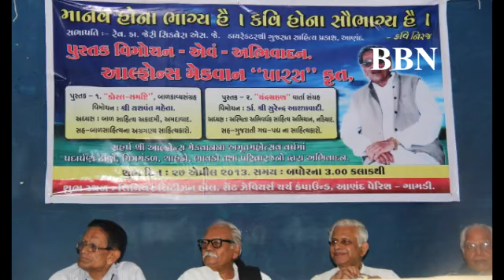Alphonsebhai Macwan - PARAS - Book Releasing